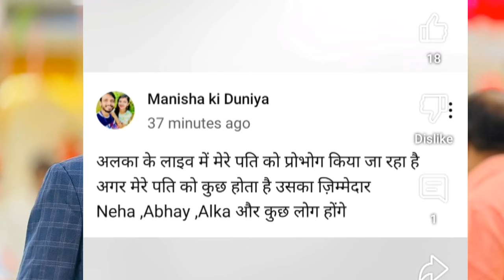Sachin Neha ki Personal Chat 😡 रिश्तो को बदनाम किया 💔 Manisha ने झूठ क्यो बोला ।।